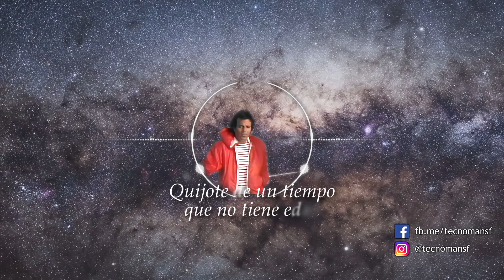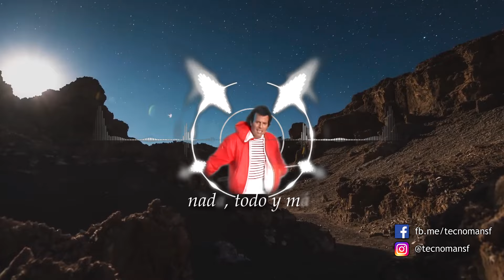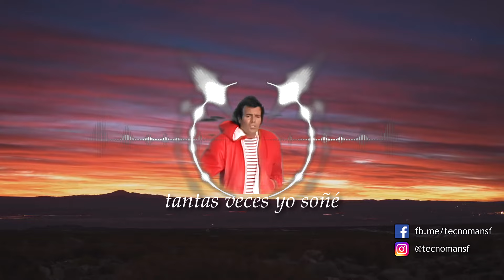Julio Iglesias - Quijote (Synthpop Rework by TSF)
Support Julio Iglesias buying/streaming their original releases and getting concert tickets. This is a tribute production.